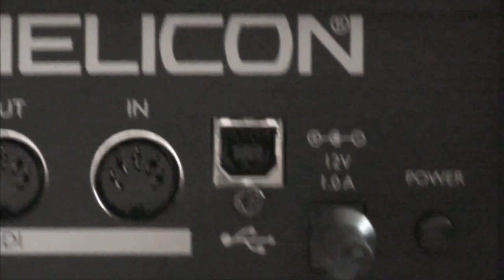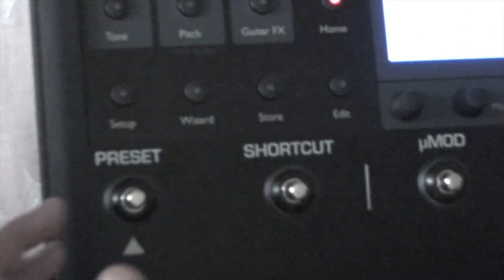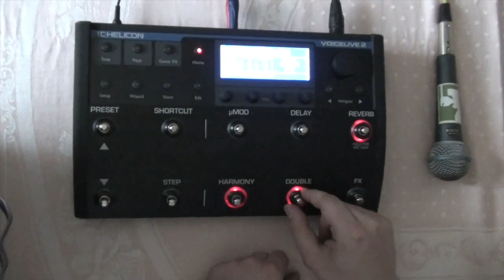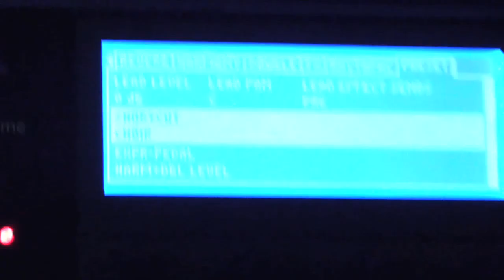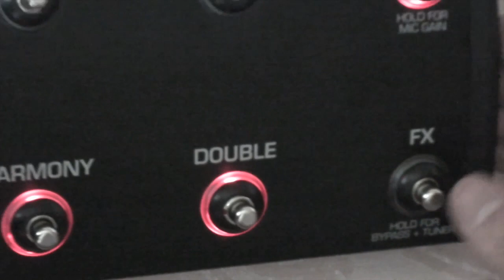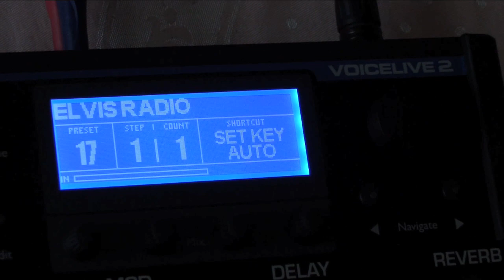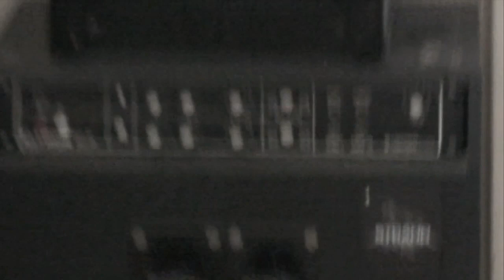Tc Helicon voicelive II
Recenzja produktu firmy Tc helicon VoiceLive II.
Miesiąc temu ukazał się soft który dodaje do voicelive II opcje Vloop która umożliwia nam loopowanie w czasie rzeczywistym.
Sot, L1nku, Minix.